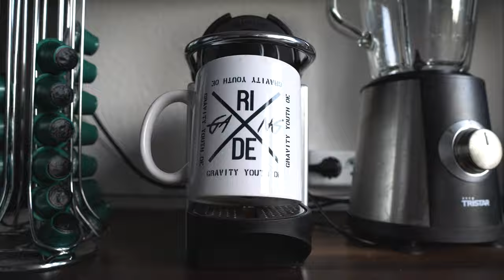Mein Eigener Shop ist Online - Mountainbike Klamotten MTB Hoodie & Shirts - Try On Haul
Mein Eigener Shop ist Online und ich Stelle euch meine ersten Mountainbike Klamotten heute vor MTB Hoodie & Long Shirts. Sozusagen ein Try On Haul von meinen Eignen sachen.

Meine Größe : 179 cm
Trage im Video immer L beim hoodie höätte ich XL genommen genauso wenn noch protektoren drunter sollen zum bsp 😊

►►►  MTB Ausrüstung